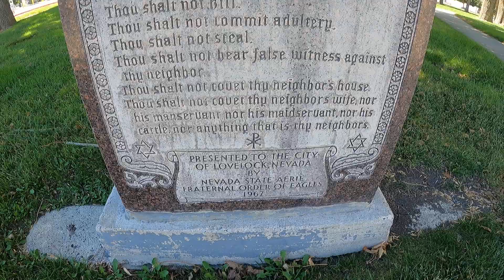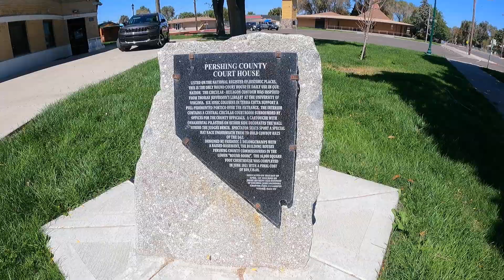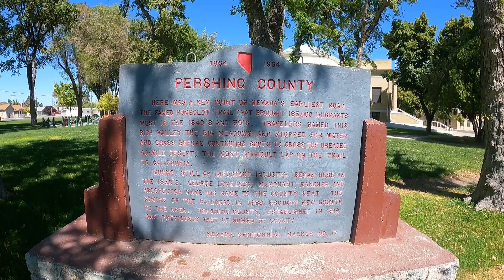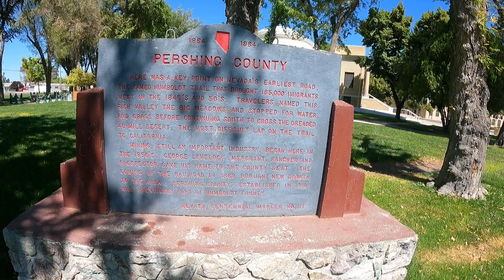Lovelock NV Courthouse BOTG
A small town courthouse thats the shape of giant hexagonal fountain, then I wonder who could build such a building and wander aimlessly down the street and there lies my answer.